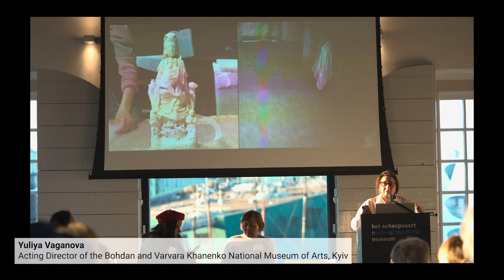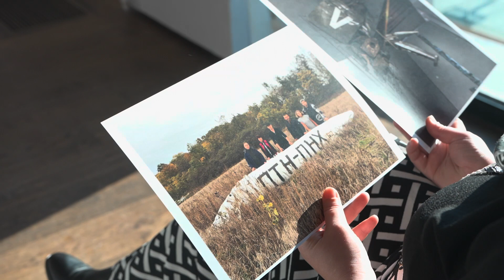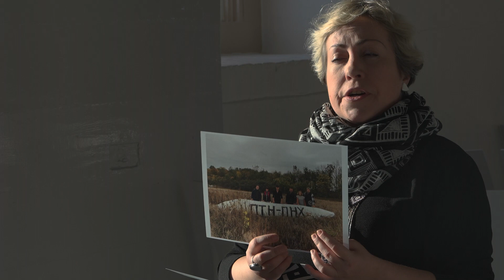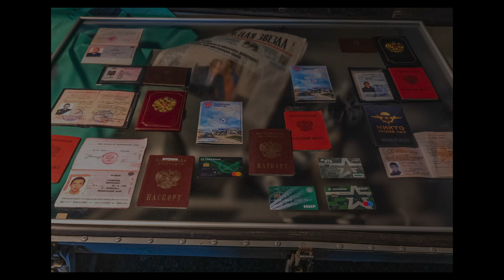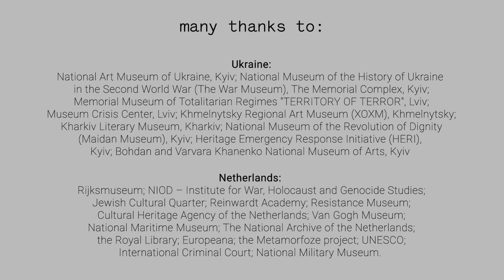Care & Resilience: Ukrainian Museums in Times of War (full version)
DutchCulture welcomed seven outstanding museum professionals from Ukraine for a one-week visit to the Netherlands in February 2023. We have asked the participants - directors of various museums and heritage protection networks - to share their stories with and have their voices heard by the Dutch cultural sector. These are difficult stories of loss and destruction, but also hopeful and inspiring examples of bravery, of sticking together, of fighting for one’s values.

24th February 2023 marked one year since the start of Russia's full-scale military attack against Ukraine. Destroying the Ukrainian cultural identity, and looting and destruction of cultural objects are essential parts of the Kremlin regime’s strategy. The museum and heritage sector of Ukraine suffered huge losses. Russian forces have damaged or destroyed around 1200 cultural objects and tens of thousands of artefacts have been stolen from museums and private collections. The Ukrainian cultural sector - museums, archives, galleries, libraries and other institutions - responded to the threat promptly, by remarkable self-organisation. They joined forces to protect the cultural heritage and started to think immediately about how to rebuild the sector after the victory.

Many thanks to:

Ukraine: National Art Museum of Ukraine, Kyiv;  National Museum of the History of Ukraine in the Second World War (The War Museum), The Memorial Complex, Kyiv; Memorial Museum of Totalitarian Regimes "TERRITORY OF TERROR", Lviv; Museum Crisis Center, Lviv; Khmelnytsky Regional Art Museum (XOXM), Khmelnytsky; Kharkiv Literary Museum, Kharkiv; National Museum of the Revolution of Dignity (Maidan Museum), Kyiv, Heritage Emergency Response Initiative (HERI), Kyiv; Bohdan and Varvara Khanenko National Museum of Arts, Kyiv.

Netherlands: NIOD – Institute for War, Holocaust and Genocide Studies; Reinwardt Academy; Van Gogh Museum; Resistance Museum; Rijksmuseum; National Maritime Museum; The National Archive of the Netherlands; the Royal Library; Europeana; the Metamorfoze project;  International Criminal Court; National Military Museum; UNESCO Netherlands; Cultural Heritage Agency of the Netherlands; Jewish Cultural Quarter, Nationaal Psychotrauma Centrum (ARQ).

Organised by: DutchCulture
Partners: Cultural Emergency Response (CER), the Ministry of Foreign Affairs, the Ministry of Education, Culture and Science,  and the Embassy of the Kingdom of the Netherlands in Ukraine.

Video: Cem Altınöz
Editor: Ugo Petronin